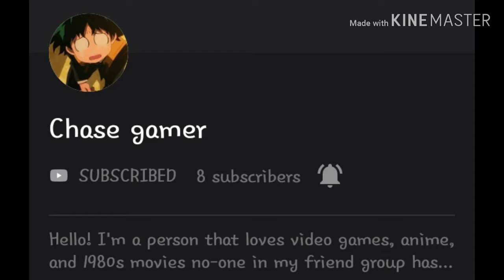SUB NOW TO CHASE GAMER :D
gOOOO SUUUUBBBBBBB!!!